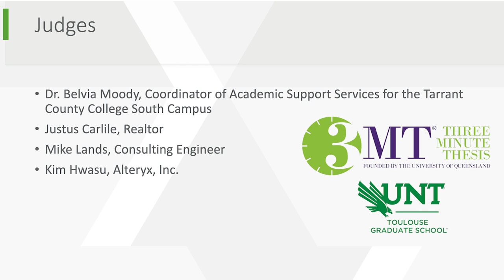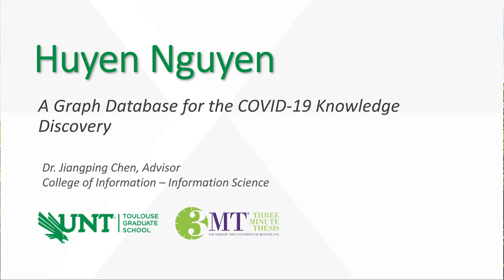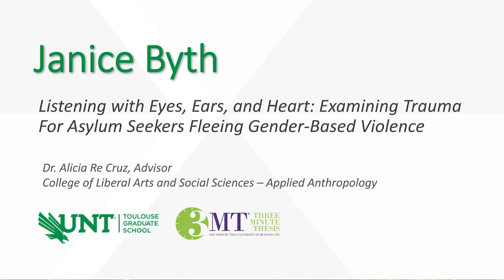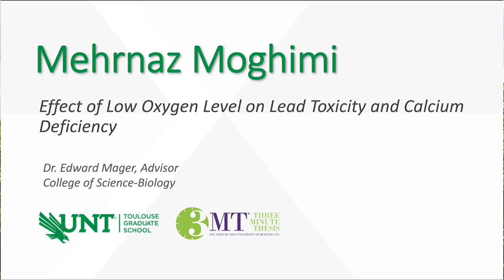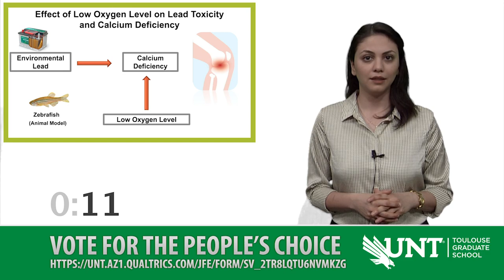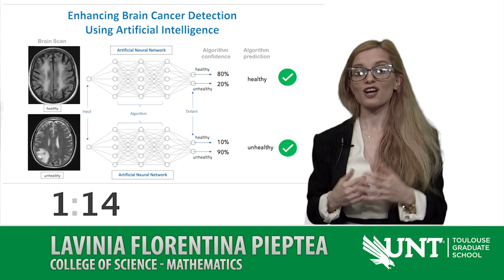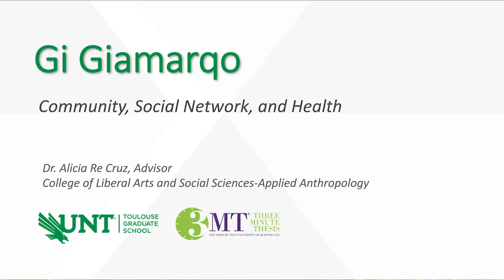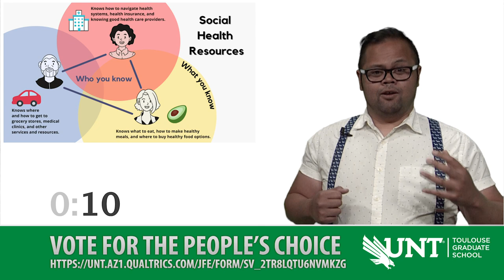UNT 3MT Spring 2021